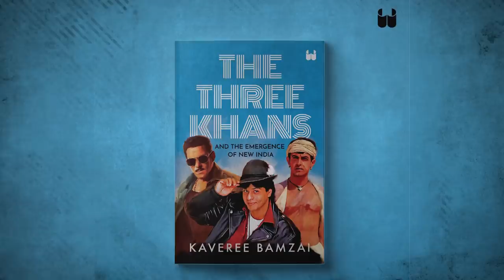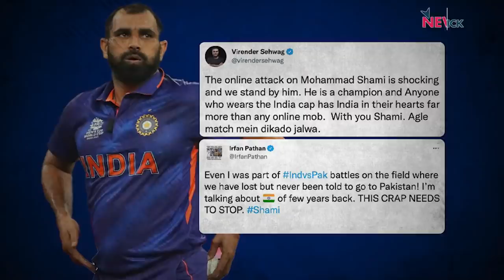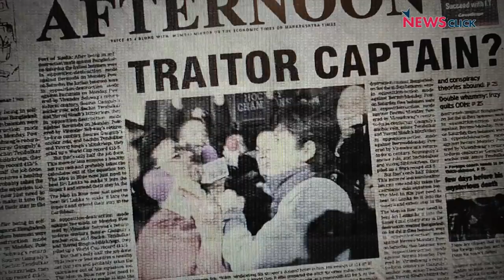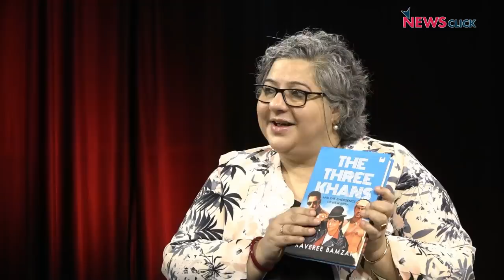बॉलीवुड के 3 खान: मोदी के भारत में हीरो से विलन?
किसी ज़माने में कहा जाता था कि बॉलीवुड और क्रिकेट भारत के दो मज़हब हैं, ये दोनों लोगों को जोड़ने का काम करते हैंI लेकिन हाल के सालों में इन दोनों पर ही सांप्रदायिकता का साया पड़ गया हैI चाहे वो पाकिस्तान से मैच हारने के बाद मोहम्मद शामी की ट्रोलिंग की बात हो या शाहरुख खान और उनके बेटे के लिए सार्वजनिक नफ़रत,  ये घटनाएँ आपस में जुड़ी हुई नहीं हैं यह मान लेना भूल होगीI इन दोनों इंडस्ट्री के बदले हालात सारे देश के बदले राजनीतिक हालात का अक्स हैंI 'इतिहास के पन्ने' के इस अंक में नीलांजन मुखोपाध्याय ने 'The 3 Khans: And the Emergence of New India' की लेखिका कावेरी बामजई  से इन्हीं मुद्दों पर बात कीI